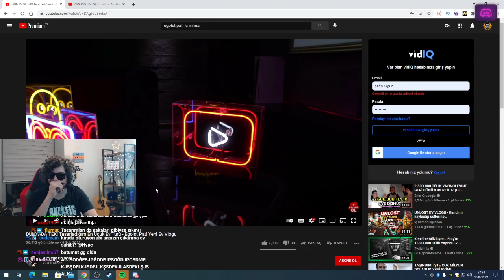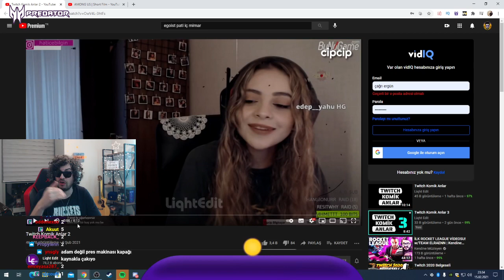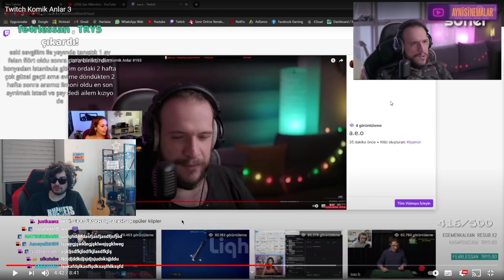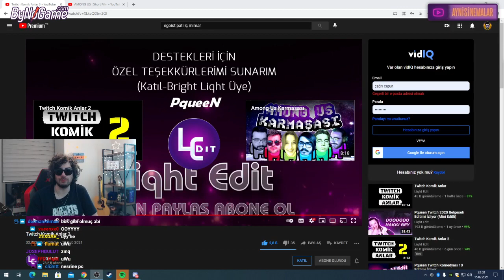Hype - Twitch Komik Anlar 3 İzliyor (LiqhtEdit)